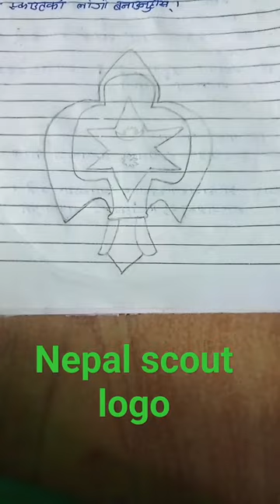Nepal scout logo